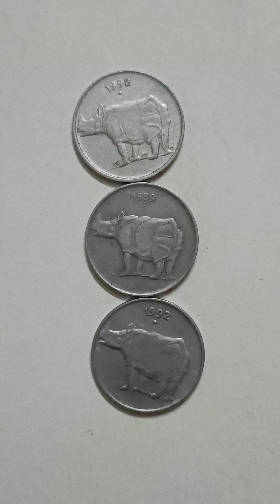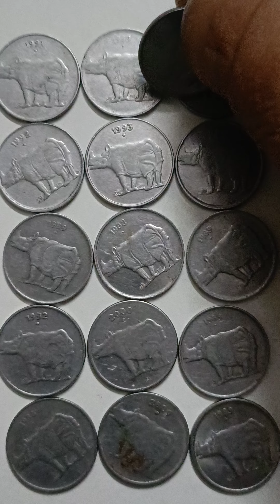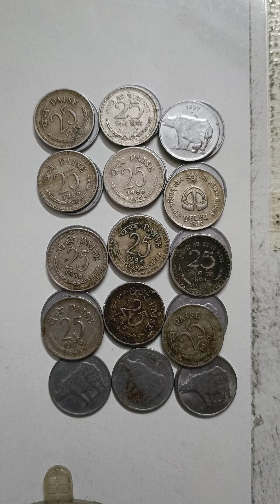old coin 25 paise India